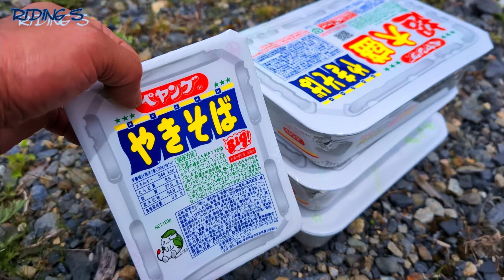横浜から往復600km自走『川俣桧枝岐林道』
川俣桧枝岐林道を走ってきました。横浜の自宅からSL230で自走です。往復約600㎞位でした。
屈指のロングダート。栃木県側から福島県側へ。往復して帰ってきました。なかなか走りごたえのあるフラット林道でした。

RIDING S の縞馬(シマウマ)です。ツーリングやメンテナンスを楽しんでいる動画をアップしています。カワサキZRX1200S、CBR400RとホンダSL230で箱根や伊豆のワインディングや林道を良く走ります。
モトブログを通じてバイクの楽しさ、素晴らしさ、奇麗な景色を共有できたらと思いチャンネル開設しました。
アラ還のバイク乗りがバイクを楽しんでいる姿を見て頂けたらと思っています。